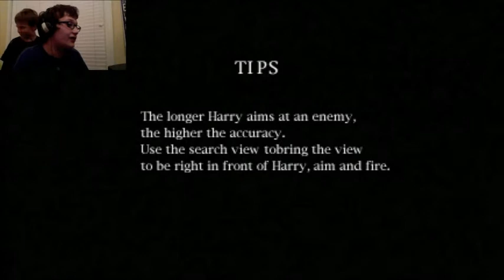Silent Hill: Part 2 "ZOMBIE DOGS"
Hey GAME-FREAKS! What is up! SORRY PART 1 IS MISSING NOTHING MUCH HAPPENS IN PART ONE ANYWAY.